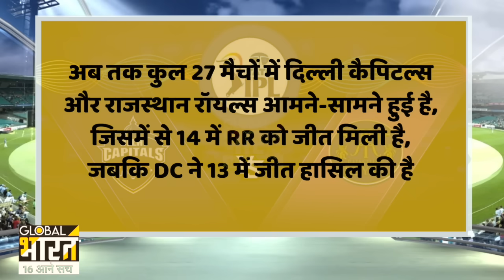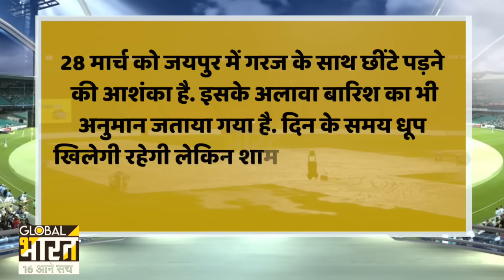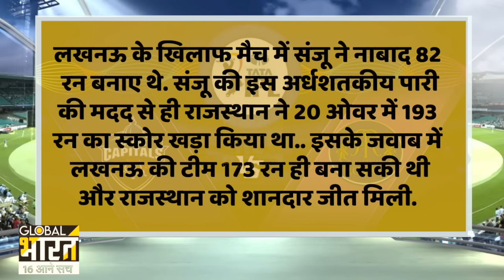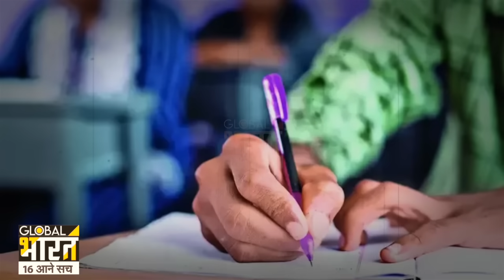Sawai Mansingh Stadium Pitch Report: RR vs DC IPL 2024 Match 9 Pitch Report | Jaipur Pitch Report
Sawai Mansingh Stadium, Jaipur Pitch Report
RR vs DC 9th Match Pitch Report
RR vs DC IPL 2024 9th Match T20 Pitch Report
Sawai Mansingh Stadium, Jaipur Pitch
RR vs DC 9th Match Playing 11
RR vs DC 9th IPL 2024 Match Pitch Report